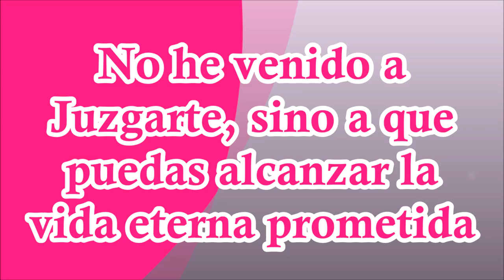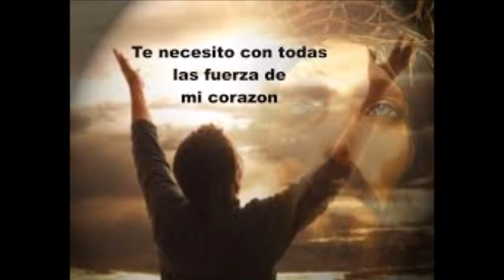ORACION DE LA NOCHE NO HE VENIDO A JUZGARTE SINO A QUE ALCANCES LA VIDA ETERNA PROMETIDA EN EL CIELO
ESCUCHAR Y DAR CABIDA EN NUESTRO CORAZÓN A LA PALABRA DE DIOS, PERMITE QUE DE FRUTOS Y FRUTOS EN ABUNDANCIA EN NUESTRA VIDA.

MEDITEMOS LAS PROMESAS DE SUS JESÚS, SUS CONSEJOS Y ACERTADAS ADVERTENCIAS QUE HA DEJADO A TODA LA HUMANIDAD, EN SUS DÍAS CUANDO CAMINABA EN MEDIO DE LOS HOMBRES, SOBRE LA MANERA DE CÓMO VIVIR AGRADANDO A DIOS Y ALCANZAR SUS PROMESAS.

BENDITO EL QUE VIENE EN EL NOMBRE DEL SEÑOR. RECUERDA QUE ES EL HIJO DE DIOS, EL ENVIADO DEL PADRE, QUIEN ENCARNÓ DE MARÍA LA VIRGEN Y SE HIZO HOMBRE, PARA DEVOLVER LA ESPERANZA A TODOS SUS PUEBLOS DE LA TIERRA, CON ESA PROMESA DE UNA VIDA NUEVA Y ETERNA, QUE NO VALE LA PENA PERDER, SINO DESCUBRIR CÓMO GANARLA.  QUIEN MEJOR QUE JESÚS QUE NOS HA DEJADO TODA LA GUIA PARA ALCANZAR UN DÍA, UN LUGAR ALLÁ EN LA GLORIA DE LOS CIELOS, UNA VIDA NUEVA, EN UN CIELO Y UNA TIERRA NUEVOS. MEDITEMOS ATENTAMENTE. DIOS PREMIA LA HUMILDAD.